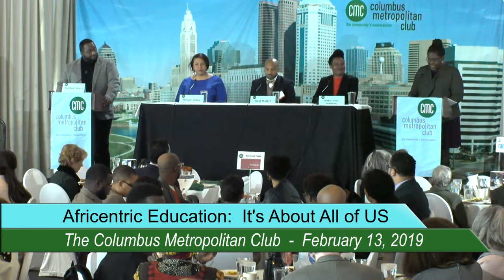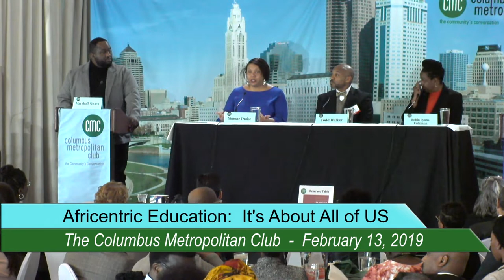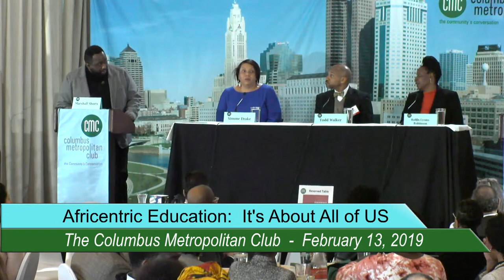The Columbus Metropolitan Club: Africentric Education, It's About All of US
Organized Africentric education has been an emerging discipline since the 1960s. Columbus City Schools made it a focus in the late 1990s. Now that it has a foothold in communities why is Africentric education so often considered the exclusive domain of the African American community and not a part of mainstream education?

How has the discipline emerged and why is it important for other areas of study and the larger community? What role do public school systems have in supporting Africentric education, especially at an early age? How have programs like the burgeoning connection between Columbus Afrocentric Early College and Columbus State Community College worked to strengthen on-going education? How does study within Africa and the African Diaspora contribute to these goals?

Featuring Simone Drake, Ph.D. (Hazel C. Youngberg Trustees Distinguished Professor and chair of the Department of African American and African Studies at The Ohio State University), Todd Walker, Ph.D. (Director of Columbus Africentric Early College), Robyn Lyons-Robinson, Ph.D. (Chair of the English Department at Columbus State Community College), and moderated by Marshall Shorts (Founder of Artfluential).